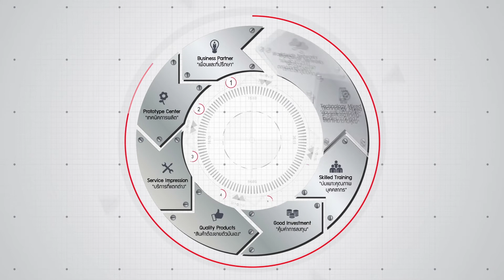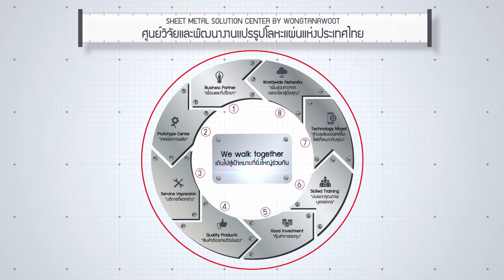Aardwolf - Air Drill Portable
9 เหตุผลหลัก ของความจำเป็น ในการใช้เครื่องทุ่นแรงเคลื่อนย้ายหินอย่างถูกวิธี PCB-MATERIAL HANDLING ขนย้าย กระจก หิน เหล็ก คอนกรีตโยธา อย่าง เหนือชั้น

6 ลด + 3 เพิ่ม

6 ลด ได้แก่

1. ลดแรงงาน
2. ลดความเสียหาย
3. ลดอุบัติเหตุคนและวัสดุ
4. ลดค่าใช้จ่ายในการขนย้าย
5. ลดเวลาในการผลิต
6. ลดขั้นตอนการผลิต

3 เพิ่ม ได้แก่

1. เพิ่มวิสัยทัศน์ของผู้บริหาร
2. เพิ่มสวัสดิการพนักงาน
3. เพิ่มความพร้อมตลาดแรงงานขาดแคลน

85 ถ.กาญจนาภิเษก แขวงบางบอน เขตบางบอน กรุงเทพฯ 10150
Line ID : @pcb-mh (มี @ ด้วยนะคะ)